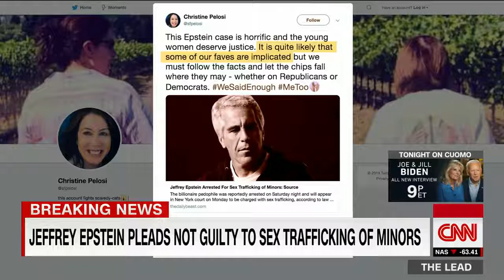Jeffrey Epstein pleads not guilty to sex trafficking of minors